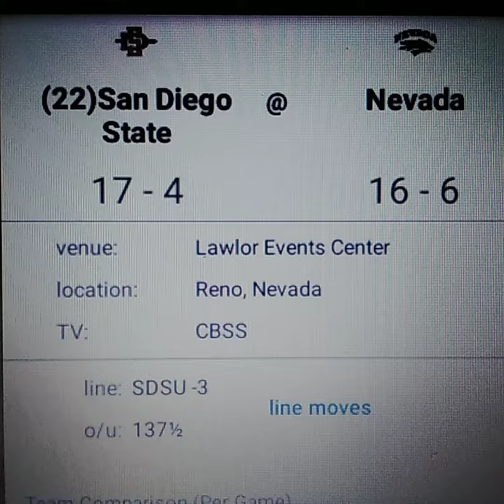San Diego State vs Nevada College Basketball 1-31-23 Prediction Free Pick